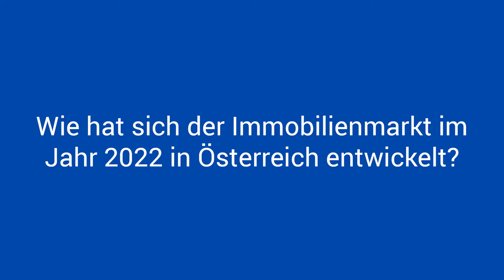Immobilienmarkt 2023 - Wertsteigerung aus 2022 wird 2023 wegschmelzen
Die Pressefotos von der Pressekonferenz, den RE/MAX Immobilien-Zukunftsindex, die Detailergebnisse und die Statements aus den Bundesländern und Grafiken mit Bundesländer- und Immobilien-Preistrends finden Sie

0:00 Wie hat sich der Immobilienmarkt im Jahr 2022 in Österreich entwickelt?
1:03 Wie sehen die Prognosen für 2023 aus?
1:43 Mehr dazu